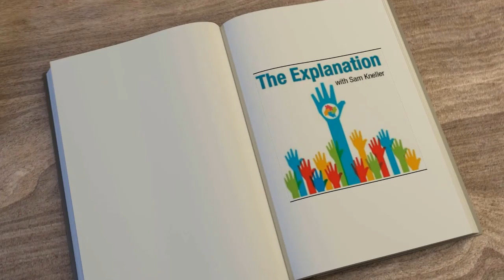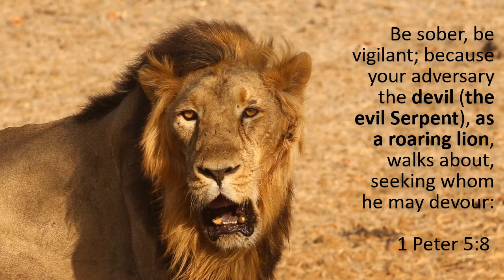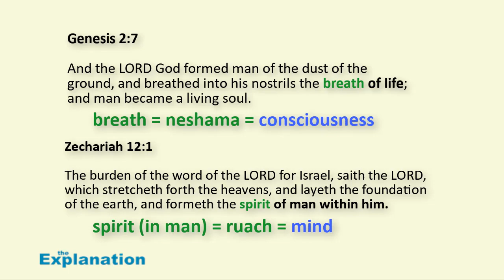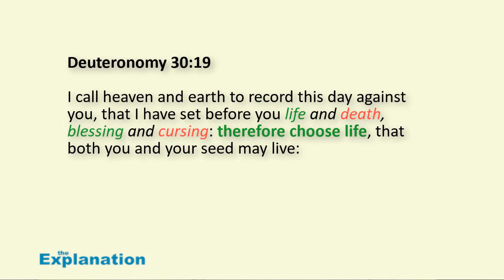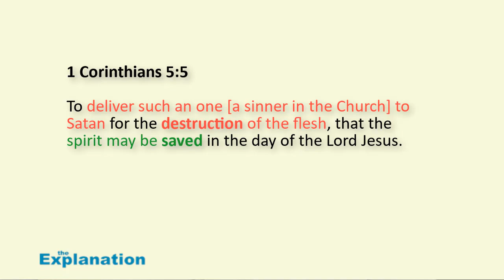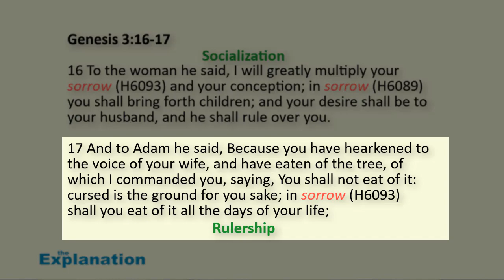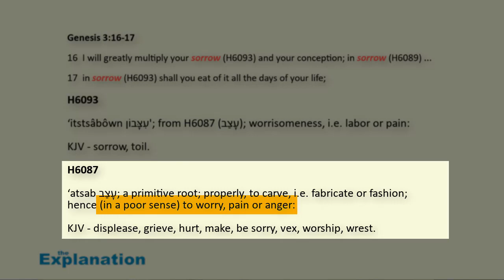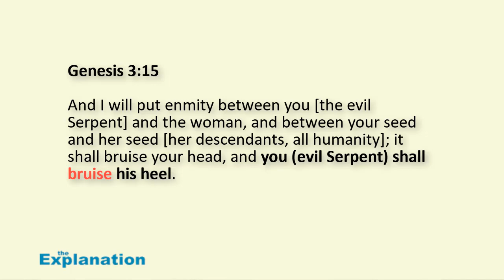Revealed: The Reason God Allowed the Evil Serpent in Eden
The Garden of Eden is the closest place to paradise, the home of a loving God. Why would He allow an evil serpent to enter?

00:00 Intro Why was the Evil Serpent in the Garden of Eden?
3:40 Our Mental Health is at Stake
5:27 Good and Evil Present to Oblige Humans to Choose
9:02 God's Purpose for Humanity Focuses on the Long-Term
10:52 Two Sources and Two Areas of Sorrow, which is Anxiety

God refurbished Earth and then created humans, whom He placed in His HQ Garden of Eden, to manage and socialize on it. Knowing only God, the couple was in a Godly state of mind. But one element in this paradisiac picture looks out of place, The Tree of the Knowledge of Good and Evil which leads to death.

Why were the Tree of Death and Evil Serpent in the Garden of Eden?

Why would a good God plant an evil Tree in the midst of His Garden? Why would God tell Adam NOT to eat of this Tree? If God didn't want Adam and Eve to eat the fruit of that nauseous Tree, why plant it in front of them in the first place?

Is all of this a fictitious myth? Make-believe? The imaginations of ancient authors? These events are the first five minutes of the plot of humankind's story. If we cannot answer these questions with Bible-corroborated replies, we cannot correctly assemble the puzzle of why God placed humans on Earth.

To top it off, an incredible event took place. God allowed an evil Serpent into His Garden. The story says God threw the man and woman into the lion's den. That is not an allegory, "Be sober, be vigilant; because your adversary the devil (the evil Serpent), as a roaring lion, walks about, seeking whom he may devour:" 1 Peter 5:8. All hell broke loose in the Garden and continues to this day in our world.

In this short episode, numerous fundamental questions about God and humans cry out for solid Biblical answers. How good is God, considering He's at the origin of these events? He could've not planted the Tree of Good and Evil. He could've prevented this evil Serpent from breaking into the Garden. By the way, God could've simply put an end to the Serpent; why didn't He? Why did He allow the couple to choose whether or not to eat from the forbidden Tree? Did God know ahead of time they'd eat the forbidden fruit?

The outcome was Adam and Eve's reasoning ability was drastically altered by their decision-making abilities to the point that instead of enjoying the openness and beauty of the Garden, they hid from their Creator in the obscurity of a clump of trees. their mental stability took a turn for the worse. That's why we've got to go back to the beginning and answer such fundamental questions.

Our Mental Health is at Stake.

This video is Chapter 6 from the book Transform Your Mind, Upgrade Your Life. It is a practical workbook based on the book Mind-Body Problem Solved, which explains the what, how, and especially the WHY of human consciousness and mind and how to maximize their positive use.

PS. Join the value-for-value Bible course to reach the God-intended meaning of Scripture based on 7 Keys to Master Biblical Hebrew with no fuss.